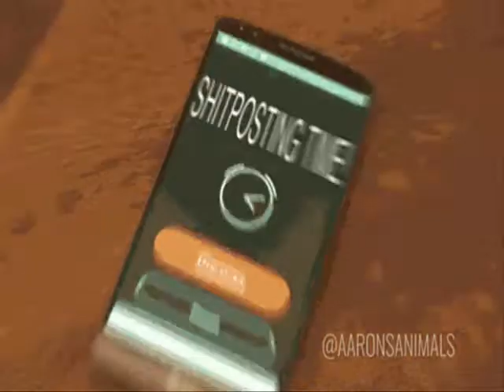mikael vasara cat gifs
cat gifs